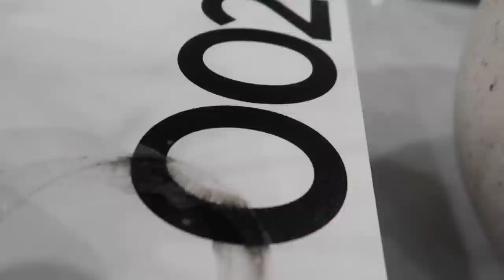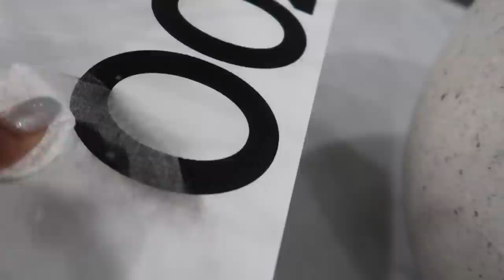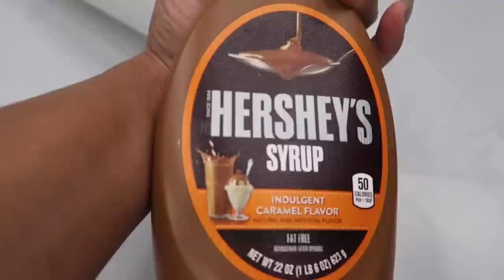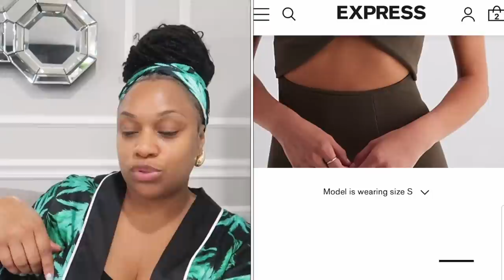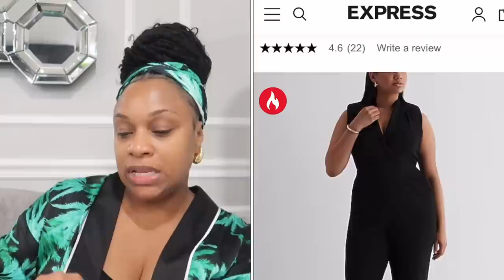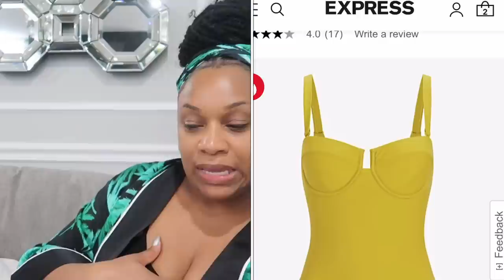BEST JO MALONE HOME SCENT! + I’VE BEEN SHOPPING! + COFFEE TABLE STYLING! + ICE CREAM PARTY!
Nine West Reina Sandals 👇🏽 (Tom Ford Dupe)

Flower Bloom Booster👇🏽

White Waffle Robe 👇🏽

Tom Ford Book (Black) 👇🏽

Tom Ford Book (White) 👇🏽

Small White Vase on coffee table 👇🏽

White Terrazzo Ball 👇🏽

Green Cut Out Blazer 👇🏽

Double Layer V Neck Tee 👇🏽

Bottega Dupe Earrings 👇🏽

Express Items I ordered 👇🏽

Cut out Maxi Dress 👇🏽

High Waisted Satin Printed Trouser 👇🏽

Boyfriend Portofino Maxi Dress 👇🏽

Body Contour V Neck Tank 👇🏽

Denim Puff Sleeve Mini Dress 👇🏽

Sleeveless Blazer Jumpsuit 👇🏽

Swimsuit Top 👇🏽

Swimsuit Bottom 👇🏽

Goyard Artois Tote Review Video👇🏽